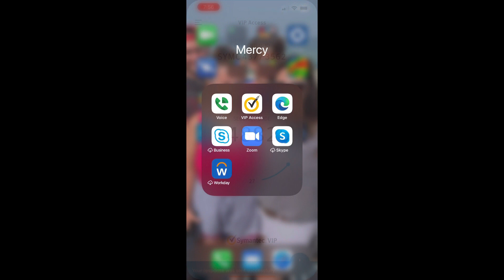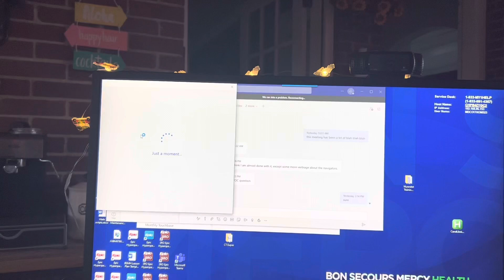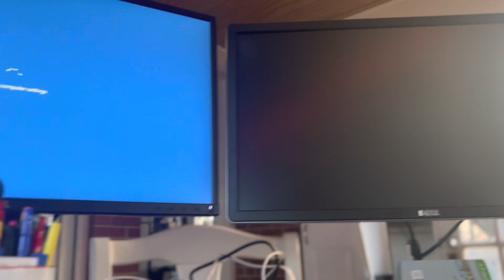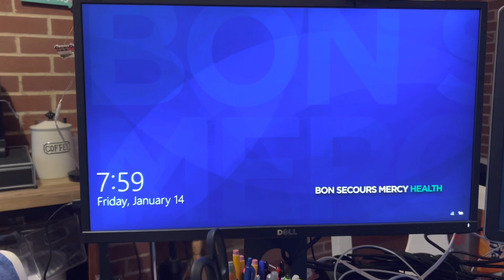CINCINNATI DAD: When Do You Pitch An Egg? When It Floats!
Was I asked to join the band? Is the workweek boring? How long are eggs good? All this and more….

Cheers!

How about buying a new Cincinnati Dad "Wish me luck!" shirt?